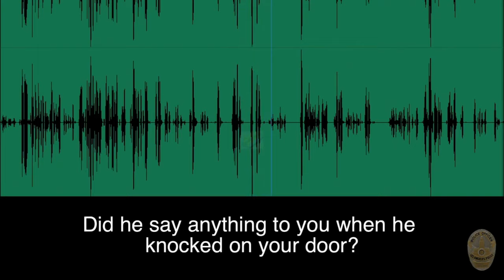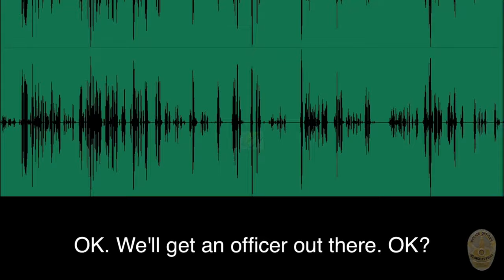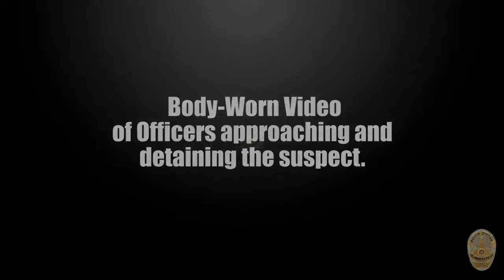LAPD releases body cam video of Daniel Rivera who died in custody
Video description below. Thank you for all your support!

On August 14, 2020, around 6:00 p.m., Mission Area patrol officers responded to a report of a burglary suspect at the 13500 block of Wingo Street.

The suspect removed a window screen from the residence and entered a garage of another residence. The suspect was also observed by several residents trespassing on their property as he appeared to be talking to himself.

An LAPD Air Unit responded and was able to follow the suspect as he attempted to flee. The Air Unit directed the officers to the suspect's location at the 13400 block of Wingo Street. The suspect then scaled a chain-link fence and climbed down into the reservoir east of that location. Several officers followed the suspect into the reservoir and attempted to take him into custody. The suspect resisted being handcuffed and a use of force occurred involving applications of a firm grip, bodyweight, and several TASER activations.

Los Angeles Fire Department (LAFD) paramedics were called and upon arrival initiated medical treatment. Shortly thereafter, the suspect became unresponsive resulting in cardiac arrest. The suspect was pronounced dead several minutes later by LAFD at scene.

The Los Angeles County Coroner's office was notified and transported the suspect to the Los Angeles County Morgue pending a post-mortem examination.

No officers were injured during the incident.